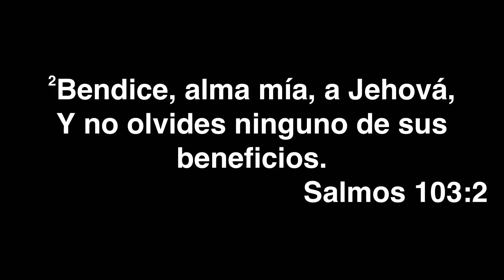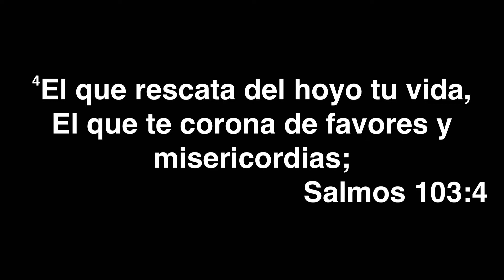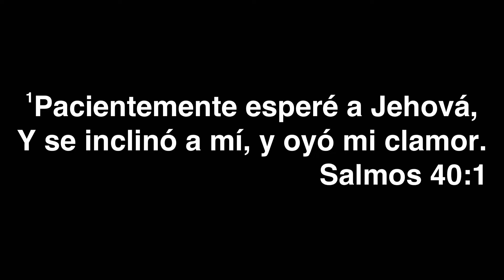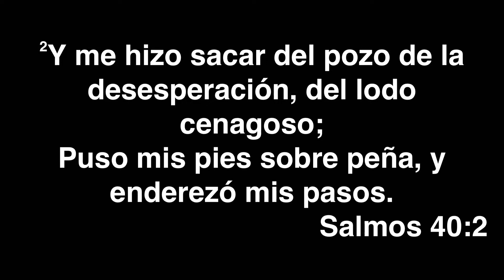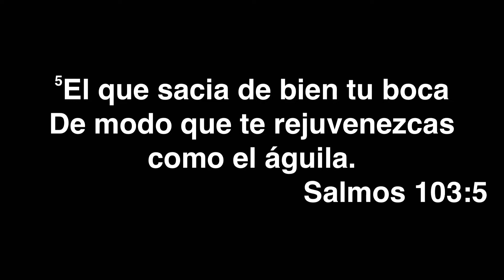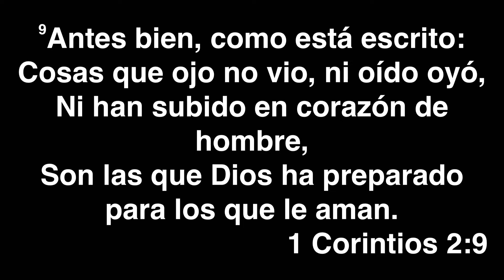Salmo 103, Parte 1 | Pastor Hugo Bellido | LWCC